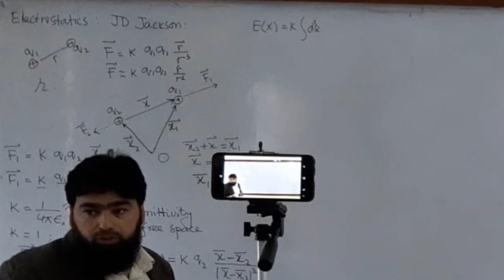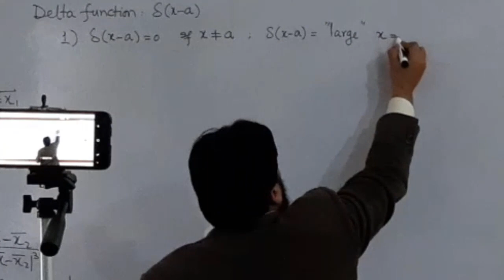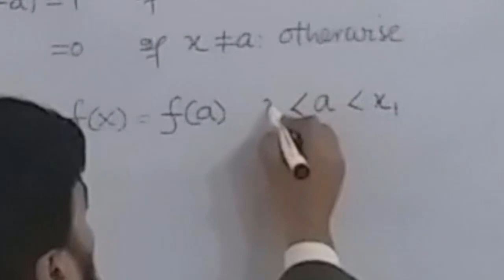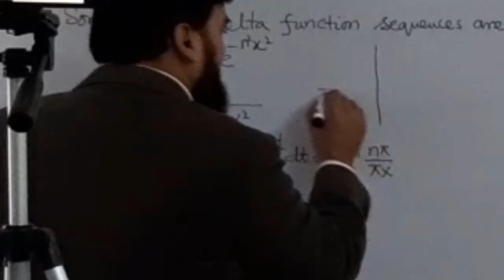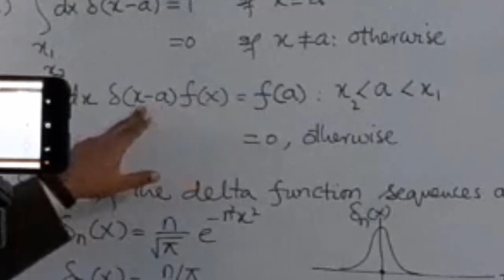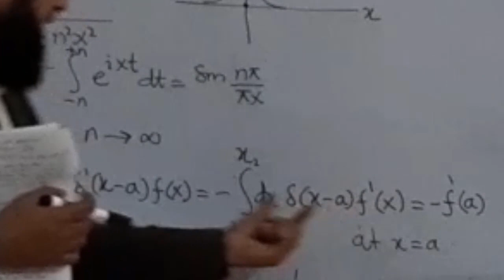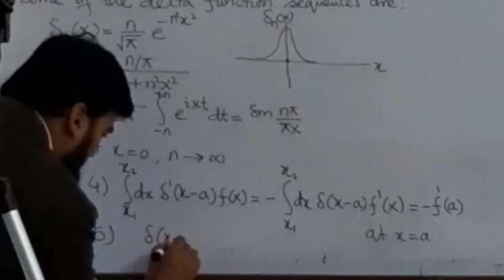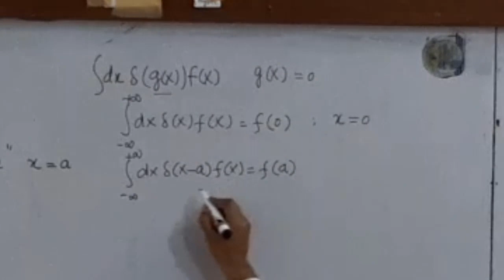L5.2 Electrostatics: Coulomb's law and Dirac delta function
Lecture Notes
Electrostatics, Coulomb's law, Dirac delta function,  classical electrodynamics, JD Jackson
Classical Electrodynamics, Third Edition, by John David Jackson, John Wiley and Sons, (1998).
Lecture notes by Prof. Gary M. Wysin

Coulomb's law, or Coulomb's inverse-square law, is an experimental law[1] of physics that quantifies the amount of force between two stationary, electrically charged particles. The electric force between charged bodies at rest is conventionally called electrostatic force[2] or Coulomb force.[3] The quantity of electrostatic force between stationary charges is always described by Coulomb's law.[4] The law was first published in 1785 by French physicist Charles-Augustin de Coulomb, and was essential to the development of the theory of electromagnetism, maybe even its starting point,[5] because it was now possible to discuss quantity of electric charge in a meaningful way.
In mathematics, the Dirac delta function (δ function) is a generalized function or distribution introduced by the physicist Paul Dirac. It is used to model the density of an idealized point mass or point charge as a function equal to zero everywhere except for zero and whose integral over the entire real line is equal to one.[1][2][3] As there is no function that has these properties, the computations made by the theoretical physicists appeared to mathematicians as nonsense until the introduction of distributions by Laurent Schwartz to formalize and validate the computations. As a distribution, the Dirac delta function is a linear functional that maps every function to its value at zero.[4][5] The Kronecker delta function, which is usually defined on a discrete domain and takes values 0 and 1, is a discrete analog of the Dirac delta function.

In engineering and signal processing, the delta function, also known as the unit impulse symbol,[6] may be regarded through its Laplace transform, as coming from the boundary values of a complex analytic function of a complex variable. The formal rules obeyed by this function are part of the operational calculus, a standard tool kit of physics and engineering. In many applications, the Dirac delta is regarded as a kind of limit (a weak limit) of a sequence of functions having a tall spike at the origin (in theory of distributions, this is a true limit). The approximating functions of the sequence are thus "approximate" or "nascent" delta functions.